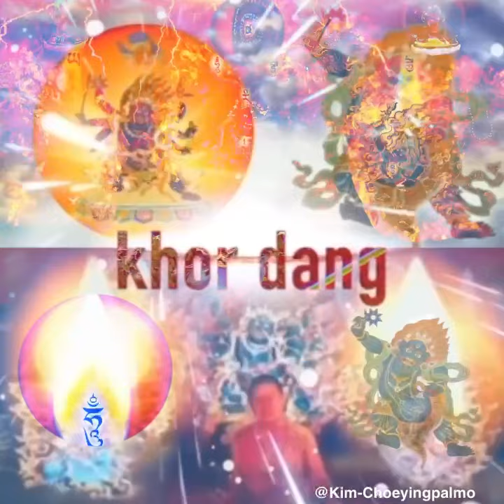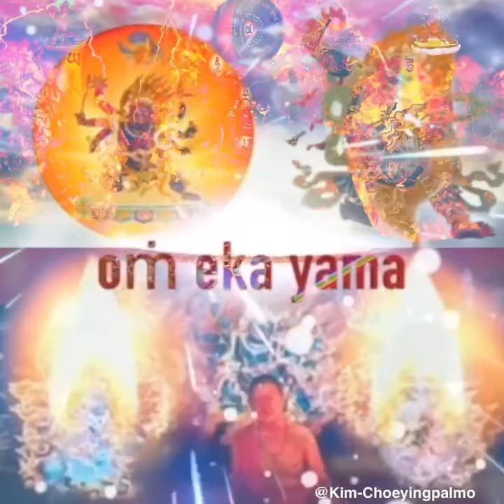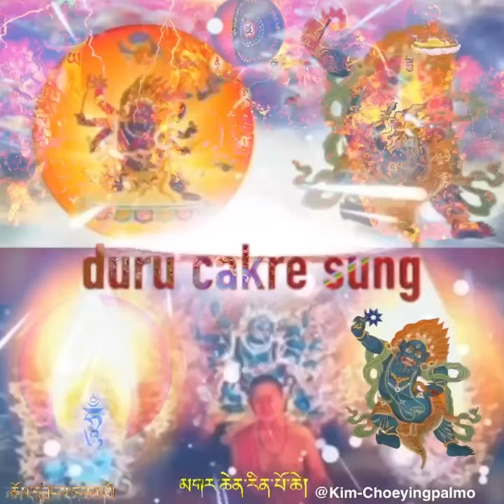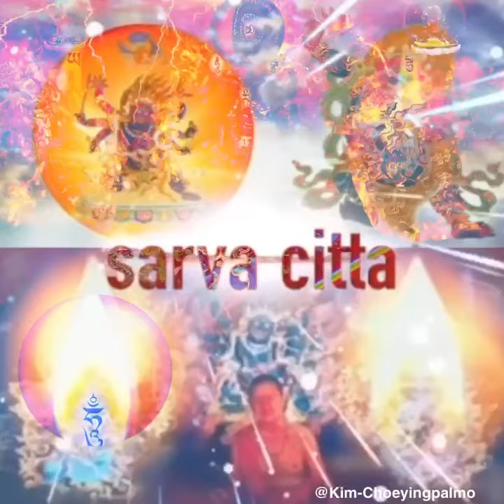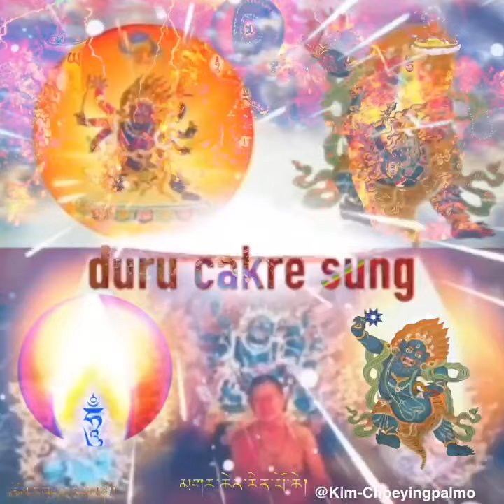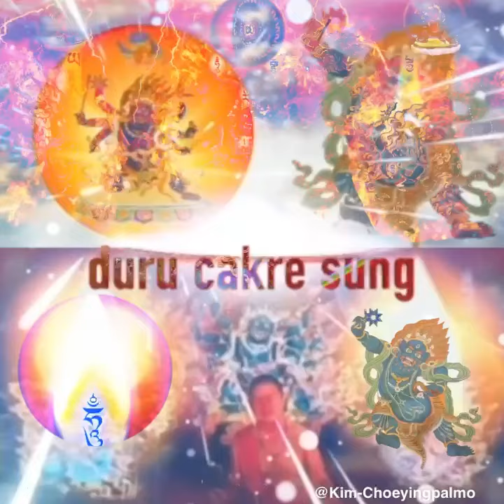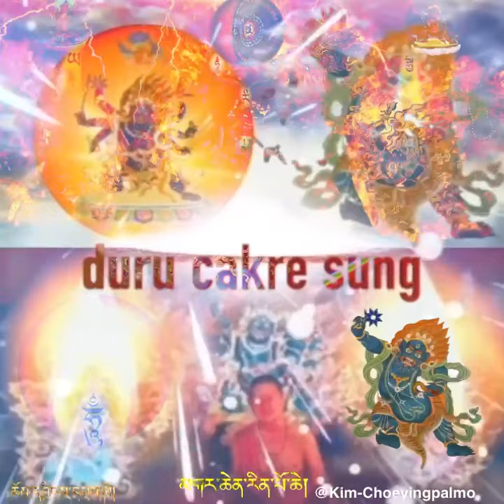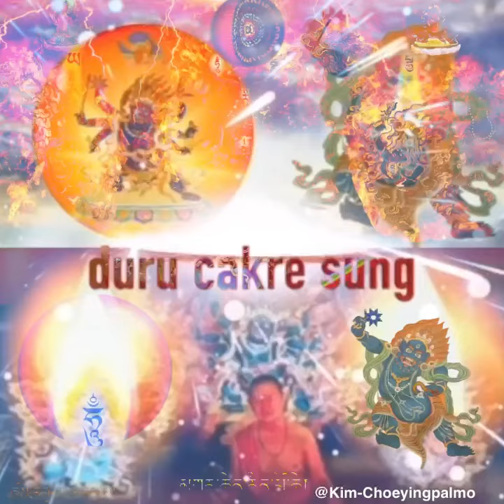Yamantaka Mantra (ĐẠI TRÍ TUỆ VĂN THÙ TIÊU DIỆT DẠ MA)